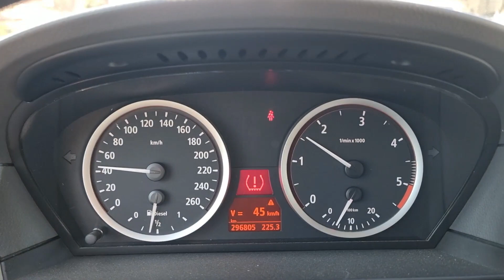BMW E60 Tyre puncture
Daca va apare semnul din video si la informatii apare eroare "tyre puncture" inseamna ca senzorul a vazut o roata mai desumflata si trebuie sa mergeti la vulcanizare urgent ;

Masina : BMW E60 530XD 2006